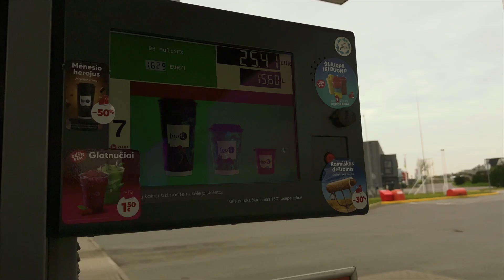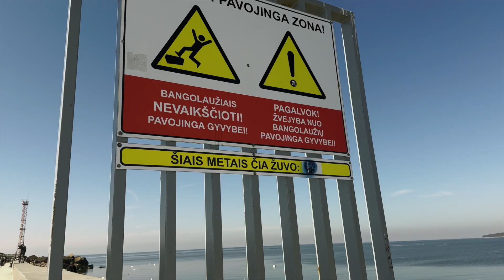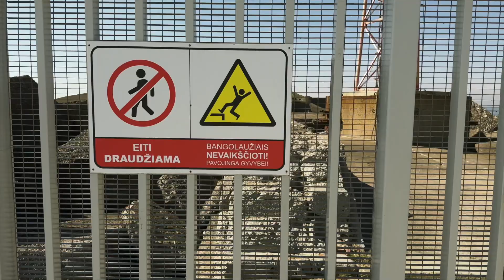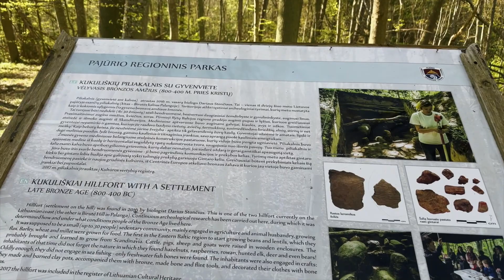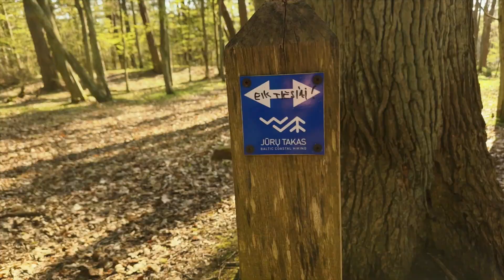Klaipėda, Melnragės molas, gydau slogą jūros vandeniu, Vlogas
Šiame epizode aplankiau Klaipėdą, Melnragės molą, Vaikščiojau jūros taku, buvau prie antojo pasaulinio karo bunkerių liekanų ir mėginau gydyti slogą jūros vandeniu.